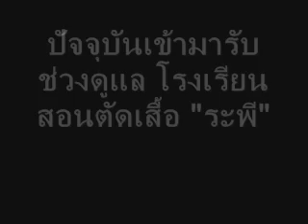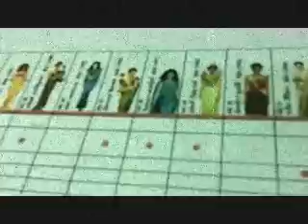โรงเรียนสอนตัดเสื้อระพี.wmv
อดีตรองผู้บังคับการกองพิสูจน์หลักฐาน สตช. สู่ผู้บริหาร โรงเรียนสอนตัดเสื้อระพี คุยกับ พ.ต.อ.ส.พญ.นาตยา นครชัย กับเส้นทางตำรวจสู่แฟชั่น

ภายหลังการจากไปของ ลำยงค์ บุณยรัตพันธุ์ เมื่อปี 2553 ช่างเสื้อระดับตำนาน เจ้าของโรงเรียนสอนตัดเสื้อระพี ที่ได้ฉายาปรมาจารย์ชุดไทย โรงเรียนสอนตัดเสื้อระพีก็เหมือนขาดเสาหลัก ธุรกิจโรงเรียนซบเซาอย่างเห็นได้ชัด

พ.ต.อ.ส.พญ.นาตยา นครชัย ลูกสาวคนที่ 5 อดีตรองผู้บังคับการ กองพิสูจน์หลักฐาน สำนักงานตำรวจแห่งชาติ ปัจจุบันเข้ามารับช่วงดูแลต่ออย่างเต็มตัวก็ยอมรับเช่นนั้น

อดีตนายตำรวจหญิงผู้นี้ก้าวเข้ามาสานต่อธุรกิจโรงเรียนสอนตัดเสื้อของมารดาเพื่อปลุกให้โรงเรียนแห่งนี้มีสีสันที่น่าสนใจอีกครั้ง โมเดลทางธุรกิจจะเป็นอย่างไร ติดตามได้ในคลิป

อ่านบทสัมภาษณ์ "รุ่นสองฟื้นชีพ ห้องเสื้อระพี ชูจุดแข็ง ทักษะการตัดเย็บขั้นสูง" โดยทีมข่าวประชาชาติออนไลน์